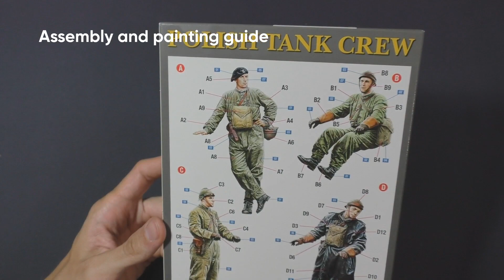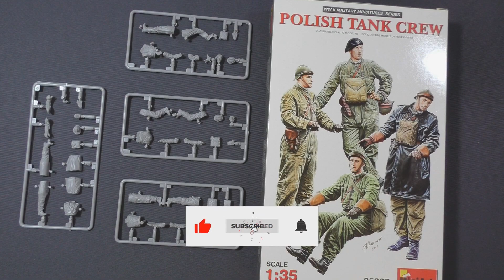Польский танковый экипаж 2МВ - Miniart 35267 - обзор фигурок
Обзор фигурок польского танкового экипажа от Miniart - в наборе 4 фигурки танкистов времен Второй мировой войны. Фигурка мехвода изображена в сидячем положении за рычагами танка, а три другие в стоячих позах и могут быть размещены как в танке, так и где-то снаружи. Набор содержит 41 деталь.

1. Не включайте AdBlock при просмотре видео.
2. Единоразово поддержите через donatepay

Другие способы:
Монобанк: 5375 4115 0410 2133
Приватбанк: 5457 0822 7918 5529
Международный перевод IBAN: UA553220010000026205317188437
Яндекс/Юмани
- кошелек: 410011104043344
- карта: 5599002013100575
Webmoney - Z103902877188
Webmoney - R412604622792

Модель: Polish Tank Crew
Серия: WWII Military Miniatures Series
Каталожный номер: Miniart 35267
Масштаб: 1/35

Содержание видео:
00:00 Боксарт, инструкция по сборке и окраске, распаковка
01:09 Обзор фигурок польских танкистов
05:07 35267 Polish Tank Crew